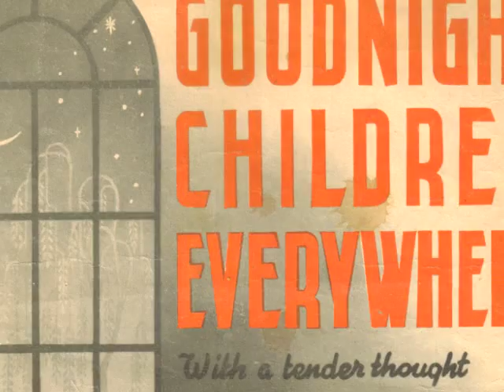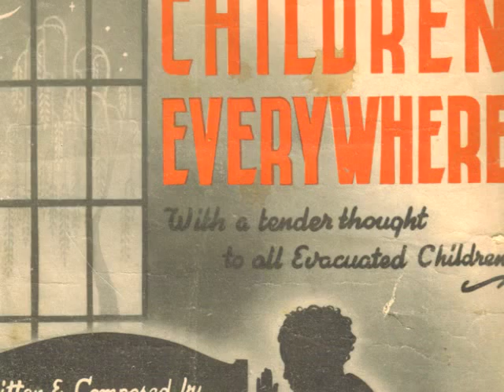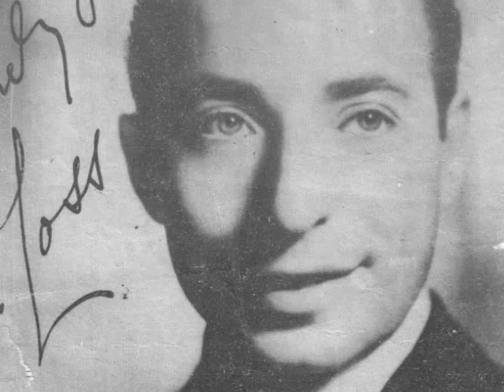JOE LOSS ~ A GAL IN CALICO ~ ELIZABETH BATEY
BRITISH DANCE BAND LEADER JOE LOSS ~ A GAL IN CALICO ~ VOCAL ELIZABETH BATEY